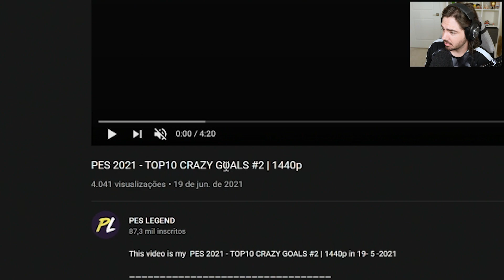GOLS MAIS MALUCOS NO PES 21!